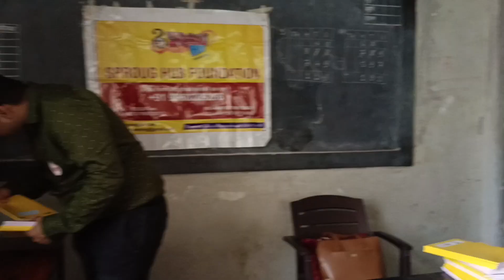Notebook donation drive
Volunteers of Sproug Hub Foundation donated 200 notebooks to students of grades III & IV at a school for underprivileged children in Pune.